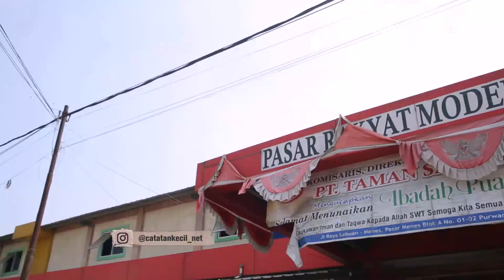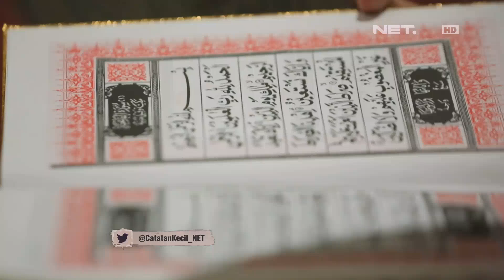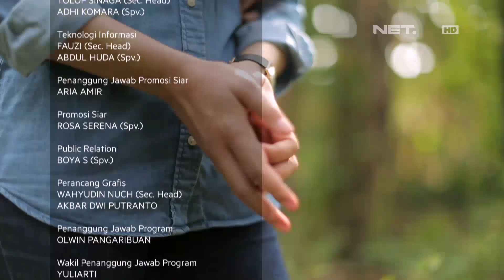Catatan Kecil - Perpisahan Selalu Membuat Sedih (5/5)